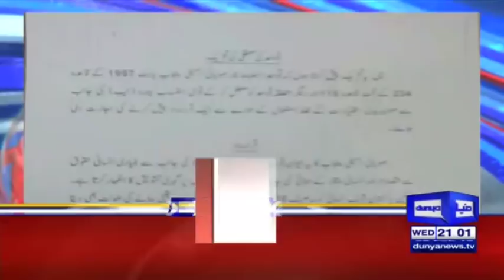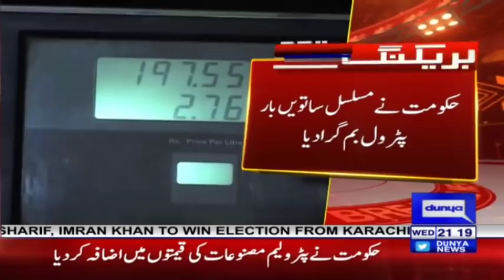NAB and Civil Servants Accountability - Headlines & Bulletin 9 PM - 28 February 2018 - Dunya News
/subscription_center?add_user=dunyanews1